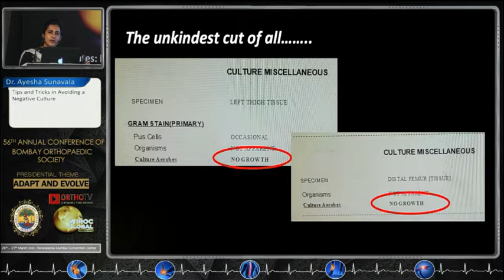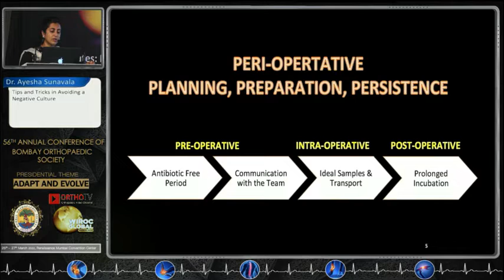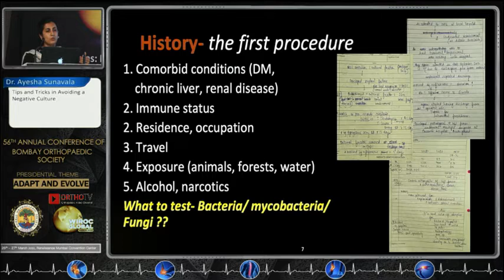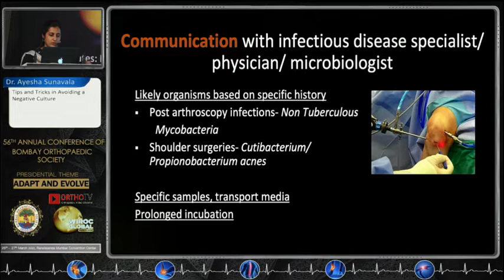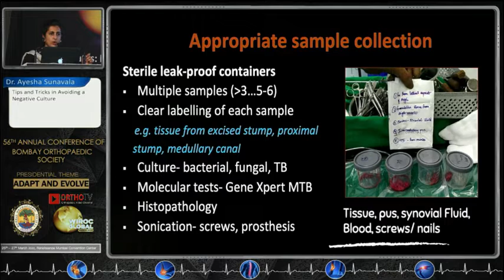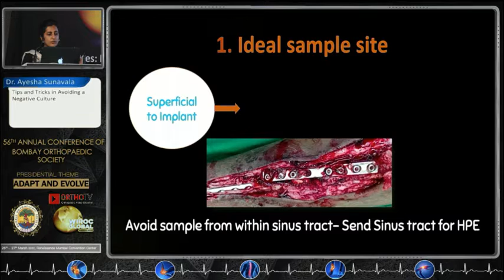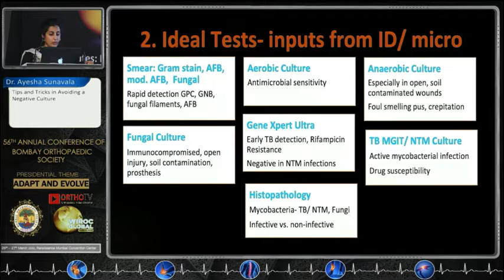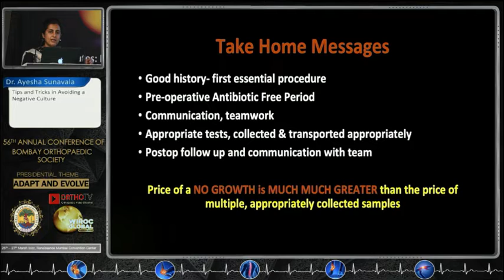SURGICAL SITE INFECTION - Tips & Tricks to Avoid Negative Cultures - Dr Ayesha Sunavala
Dr Ayesha Sunavala

Tips & Tricks to Avoid Negative Cultures